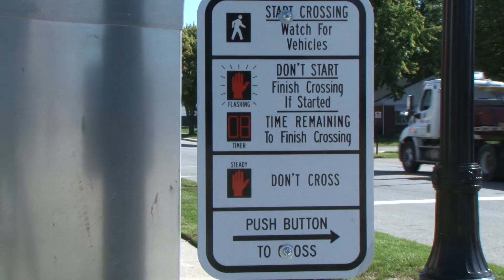The Ohio Department of Transportation